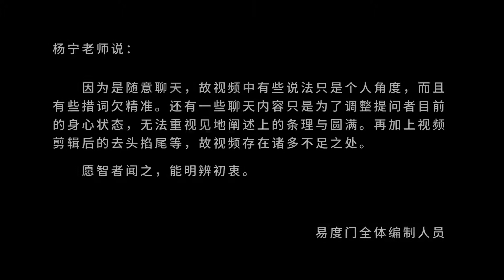我们是一体的 易度门 聊天室汇辑2013年6月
我们是一体的
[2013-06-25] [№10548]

Last update at 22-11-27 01:40:51

关于杨宁老师：
不断的禅修、闭关、朝山，一路走下来，遇到数不清的善缘相助和令人难以置信的奇遇，同时,也经历了种种因“我执